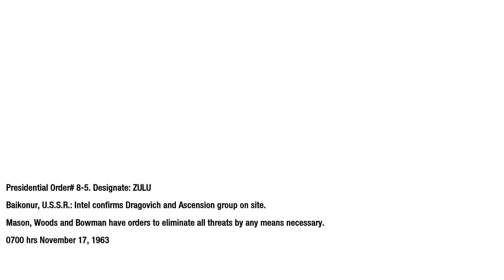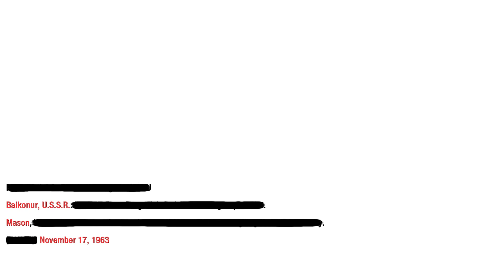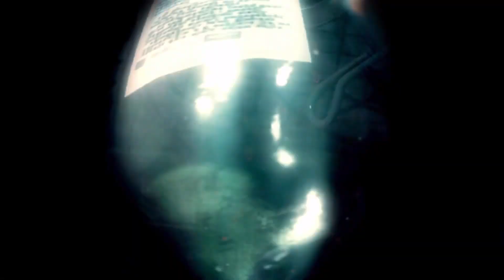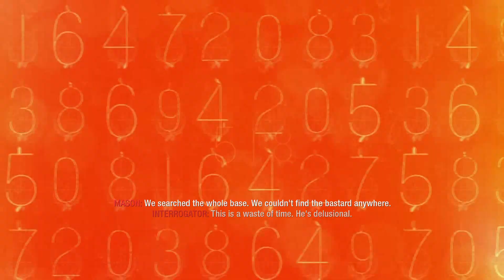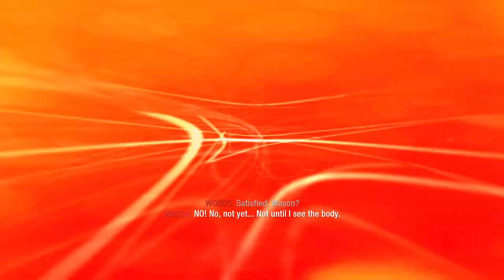Call of Duty: Black Ops - [4] Executive Order